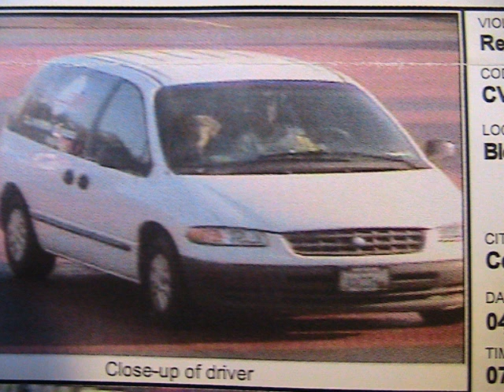Sweet Lady Boo